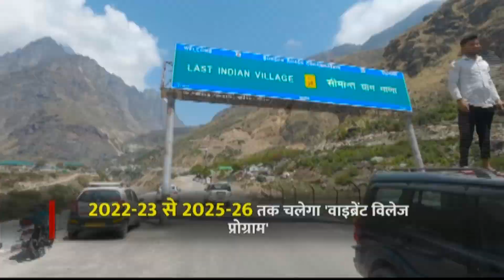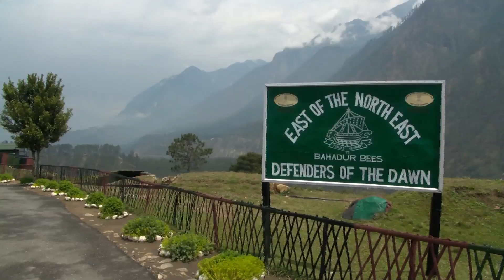‘वाइब्रेंट विलेज प्रोग्राम’ से बदलेगी देश के 2967 सीमावर्ती गाँवों की तस्वीर